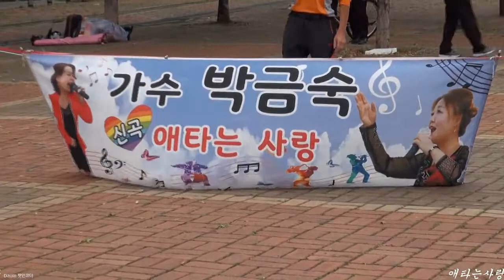박금숙 가수 (타이틀곡*애타는사랑)그리운어머니*사랑아내사랑아*저하늘의별을찾아*메드리.JK사랑기획봉사단(단장 박금숙 가수)17-10-5동인천북광장 편집자 장털보